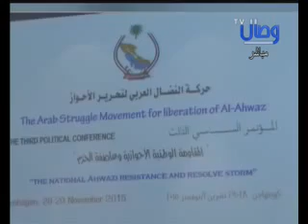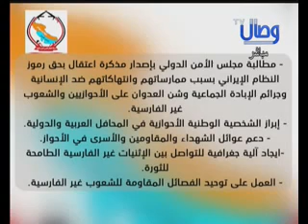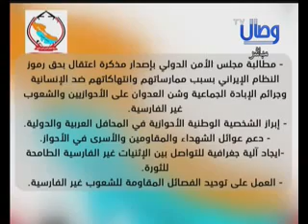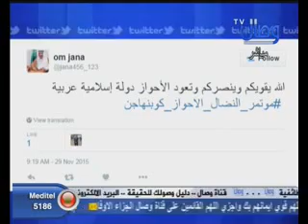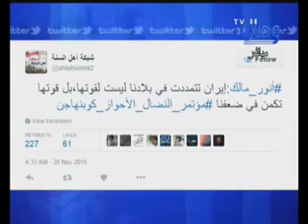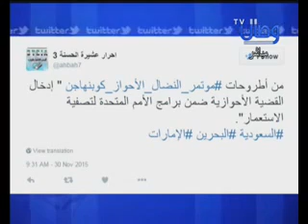حلقة 26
برنامج الشعوب المقهورة - قناة وصال